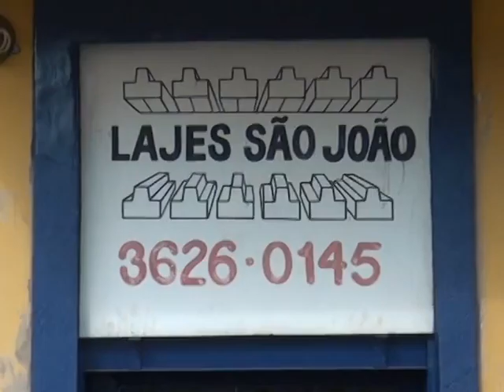Lajes São João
Lajes Pré moldadas p/ pisos e forros.
Treliçada, caixa de luz e Pergolas
Painel, cerâmica - Eps e escoramentos